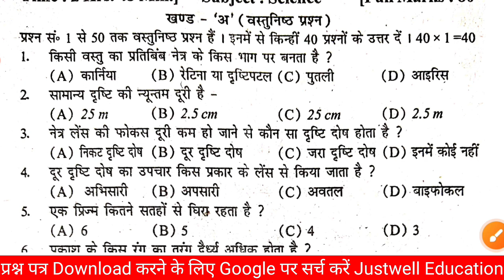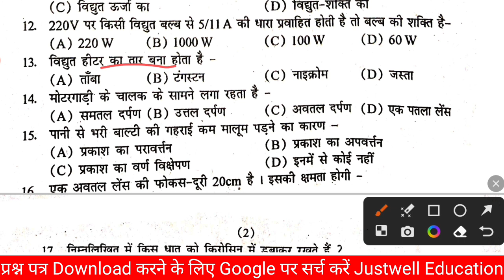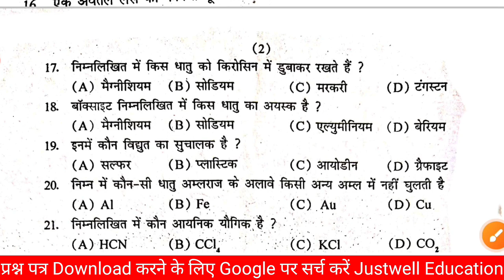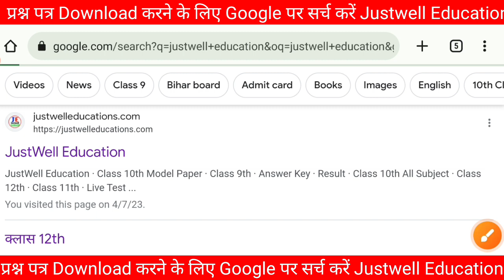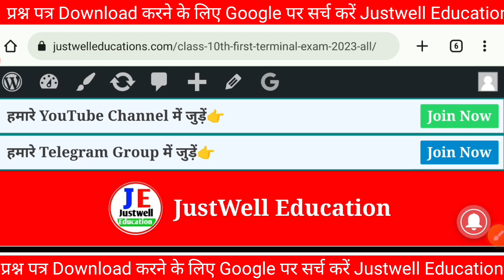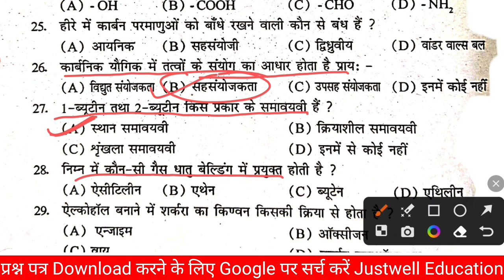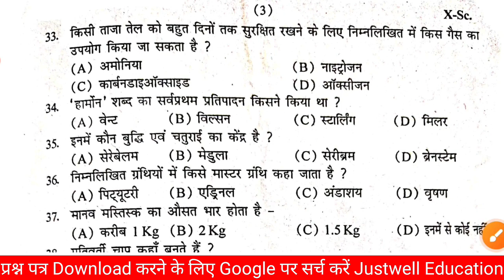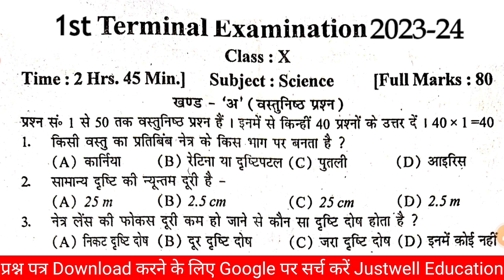Class 10 science first terminal exam 2023 viral question paper | Bihar board class 10th science 1st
➡️ Bseb10 first terminal exam question paper
➡️ Class 10 Science first terminal exam question paper 2023
☑️ Class 10 Science question paper first terminal exam 2023
➡️ Class 10th first terminal exam question paper 2023 Science
⚡ Class 10 th Science terminal exam question paper 20223

➡️ बिहार बोर्ड मैट्रिक प्रथम सावधिक परीक्षा 2023
👇 Bseb class 10 1st terminal exam routine
➡️ Bihar board class 10 th first terminal exam 2023
➡️ Bseb class 10 first terminal exam routine
⚡ Bseb class matric first terminal exam question paper

Bseb matric first terminal exam question paper
Matric Science first terminal exam question paper 2023